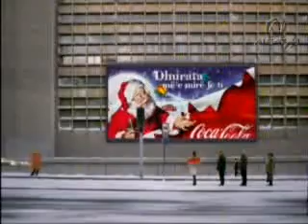Mama's Big Show -Lori